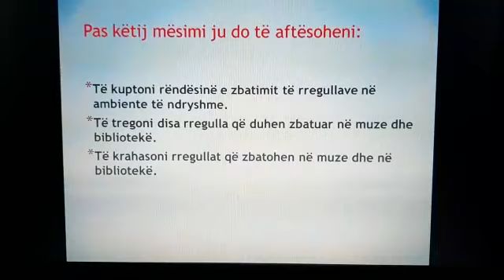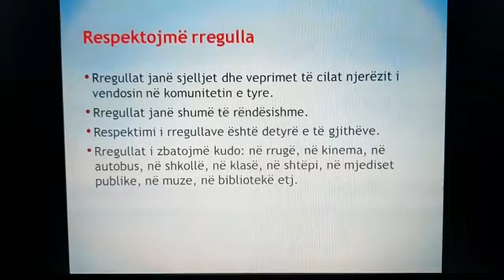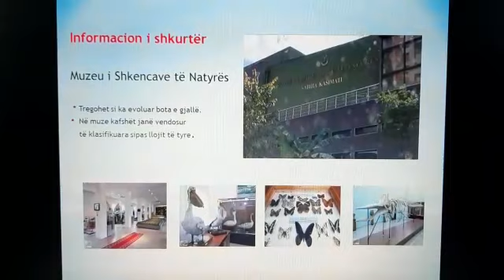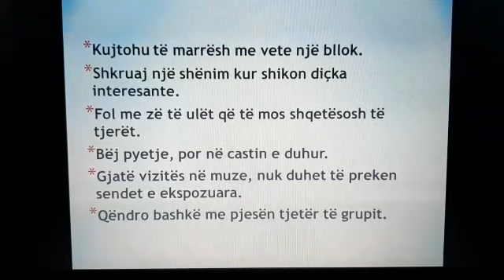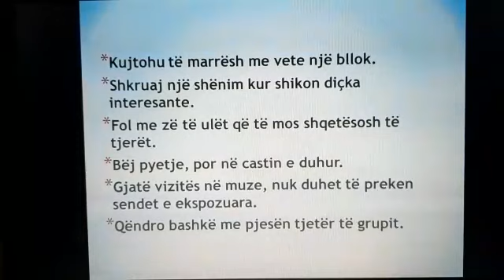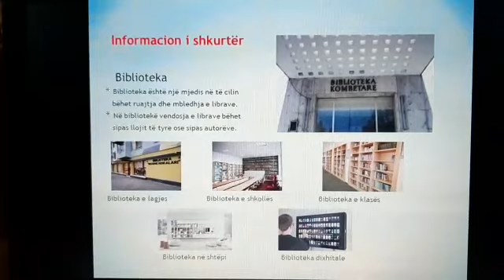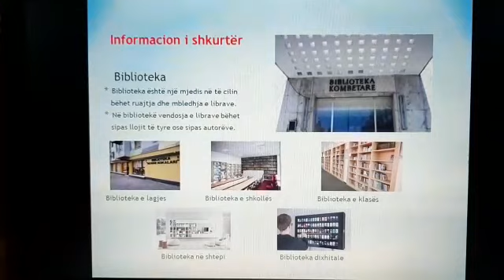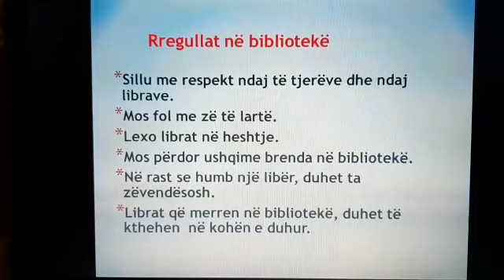Gjuhë shqipe II - Respektojmë rregulla.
Mësuese: Lorena Zahari - Gustav Mayer📚🛎💼🎓